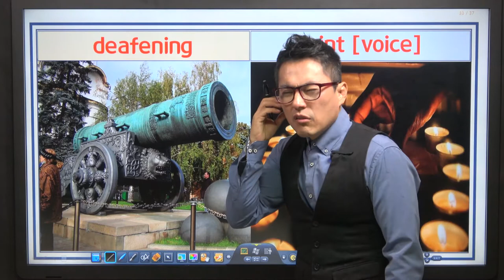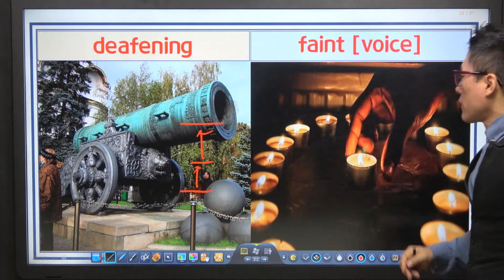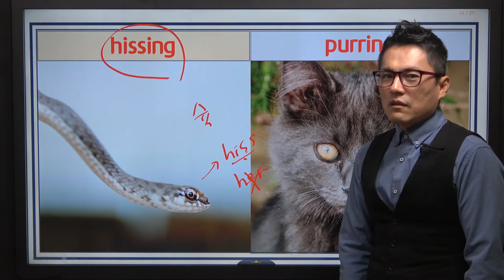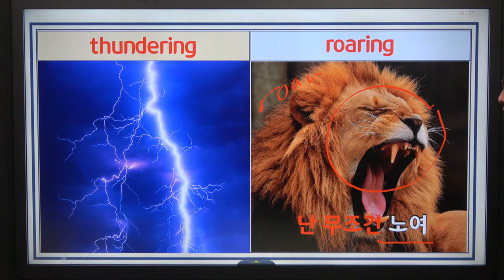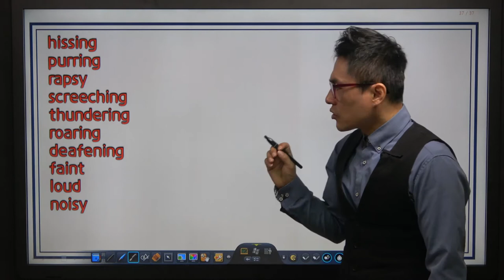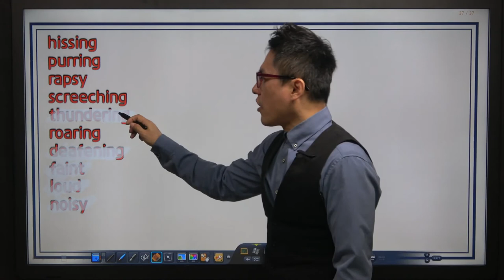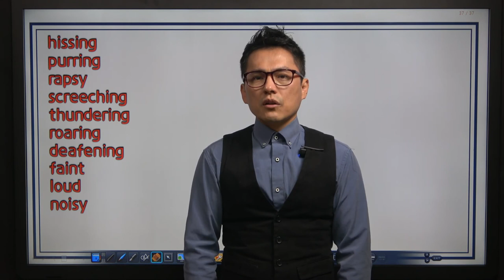[형용사 마스터 종강] 사물 수식 형용사 3 | 최단기 보카 암기 프로그램